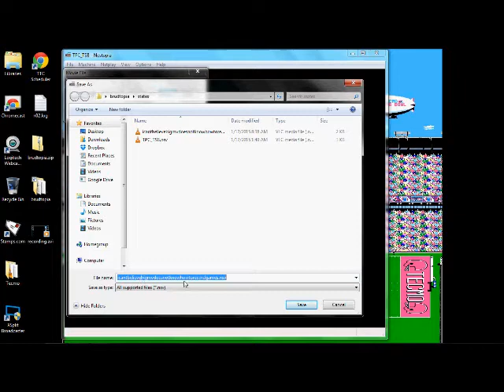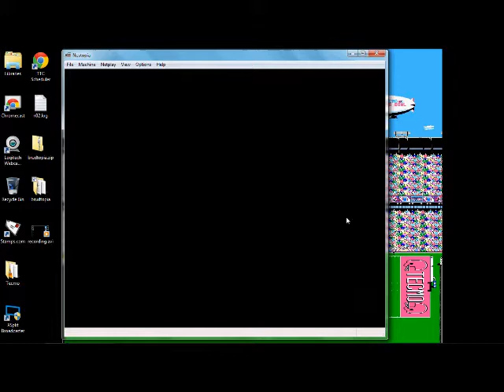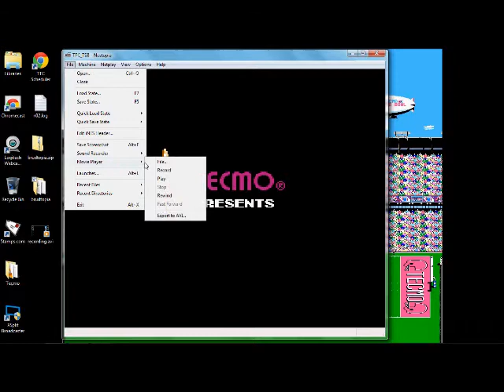How to Record in Nestopia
How to record and playback games in Nestopia.